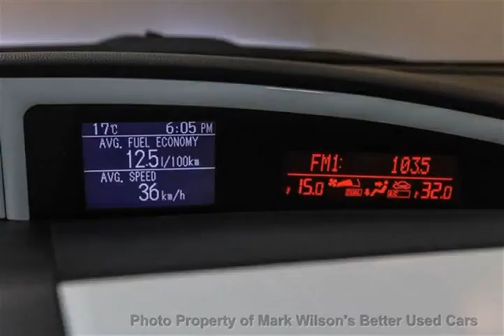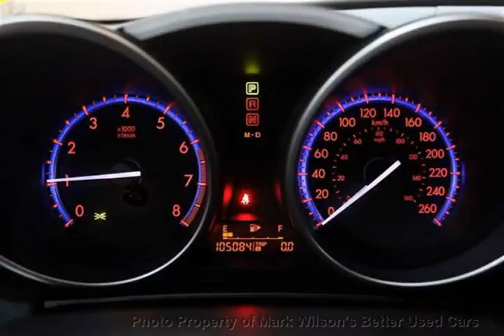Mark Wilsons Better Used Cars - 2010 Mazda Mazda3 GT SPORT! 1 OWNER! POWER PACKAGE! ALLOYS! CRU...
Mark Wilsons Better Used Cars - 2010 Mazda MAZDA3 GT SPORT! 1 OWNER! POWER PACKAGE! ALLOYS! CRUISE!  A1165111